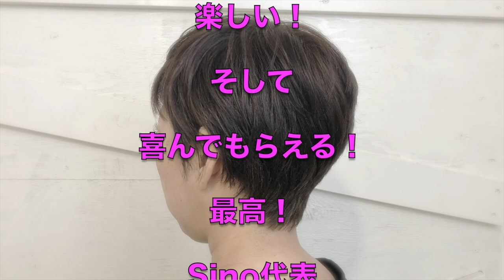【美容師カット動画】40代後半普通の主婦こそヘアデザインでパンチを打ち込め！Sinoリアルサロンワーク Sino代表 篠崎正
そこで！

20～30代のお客様が65%の活気あるサロンです。